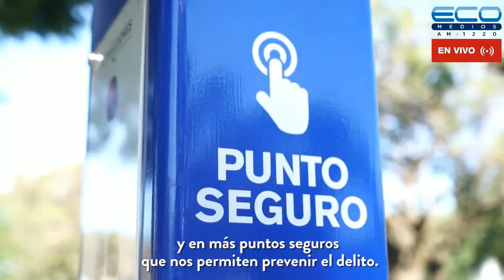EL DESAFIO DE LA VIDA con Alejandra Monaco y Susana Falco 22-9-2021